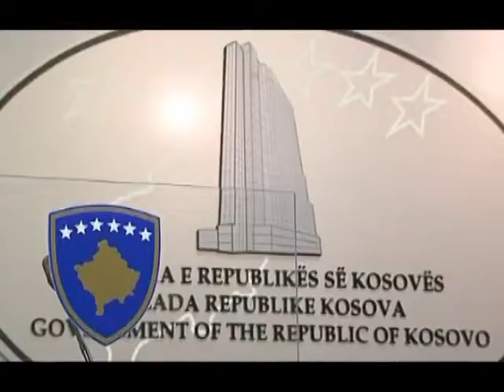DEKLARATA E THAÇIT TAKOHEM ME TADIÇ VETEM PER NJOHJEN E KOSOVES LAJM